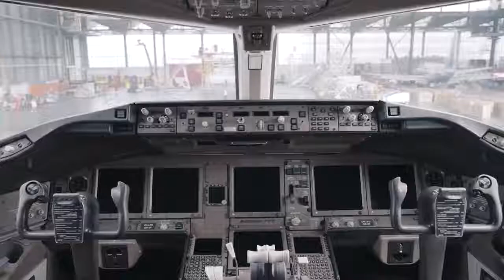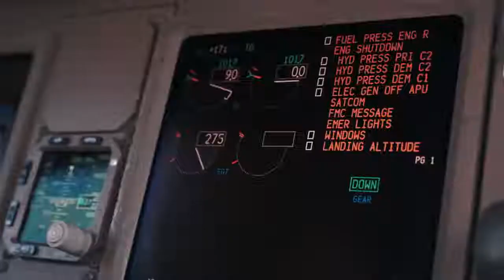Boeing 777-200 Aircraft Engine changeing